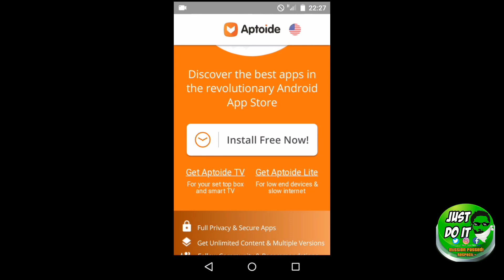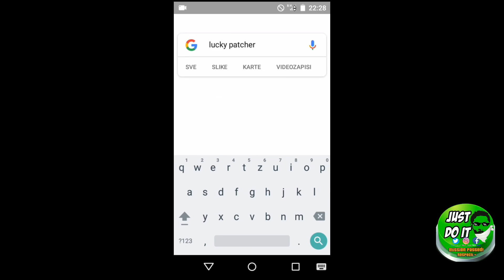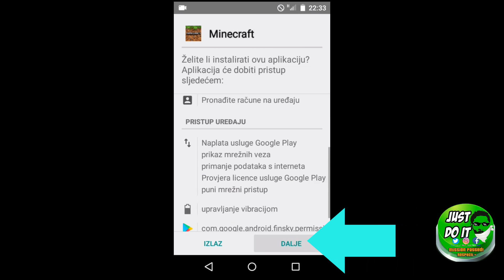How to get licence for Minecraft PE and download :-$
Minecraft

PE

Minecraft PE

Download

Licence

Love the Minecraft PE 💙🔝💙

Love

the

Minecraft

PE

Find me---

Share to you friends!!!